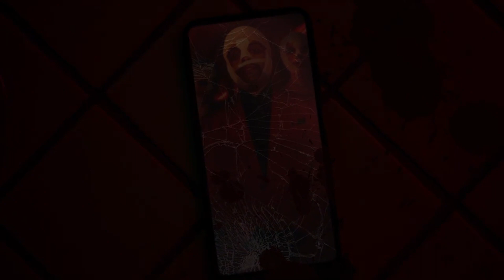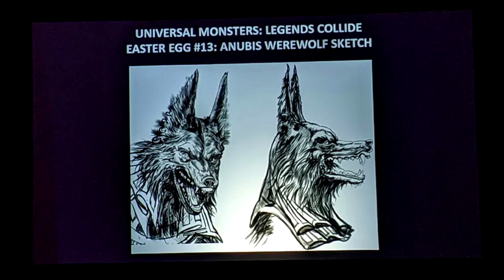Final Thoughts Pre HHN 2022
With only 2 weeks away from opening night we have a lot to look forward to. Join us in the woods for a chat about all that is happening this year for Horror Nights 2022.